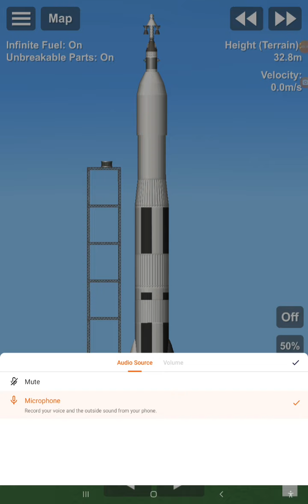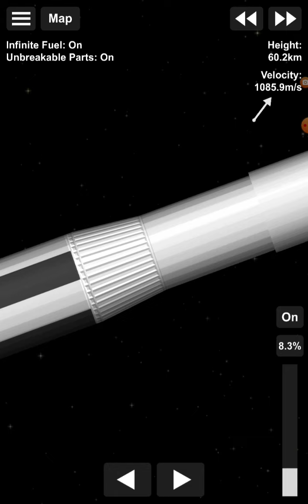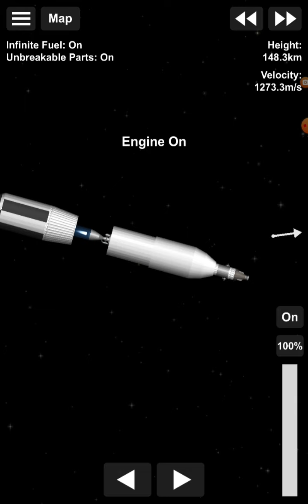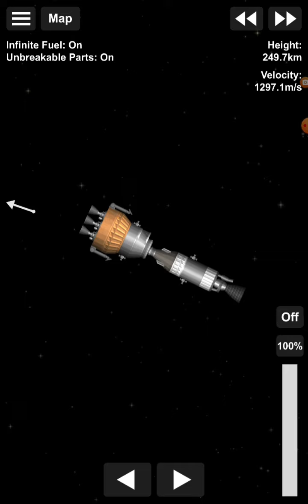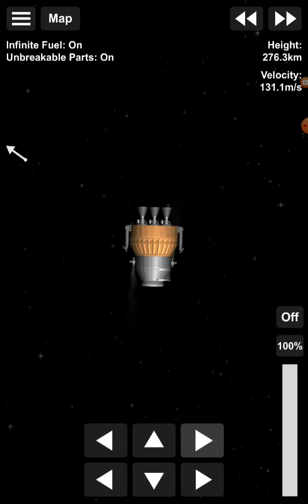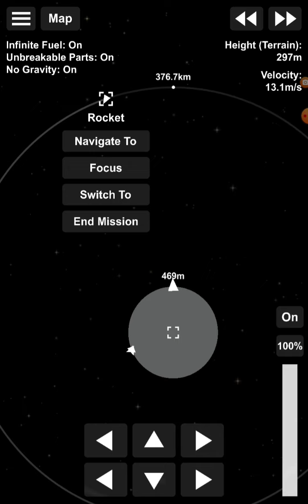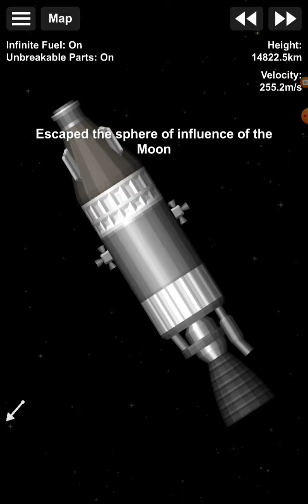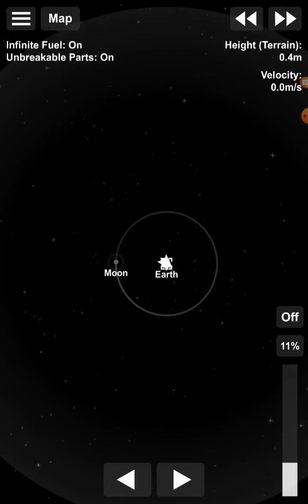Apollo 11space flight simulator